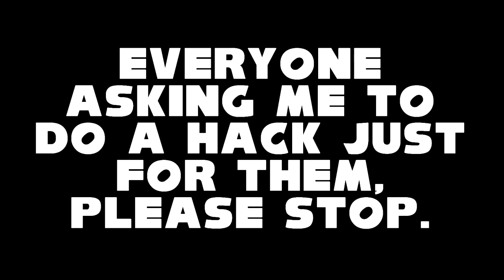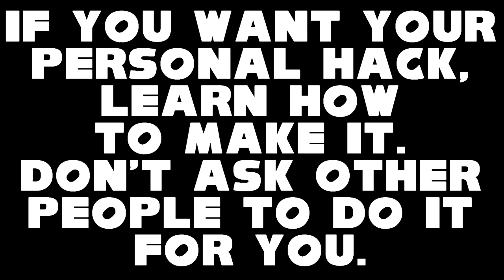IMPORTANT MESSAGE ABOUT STUFF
subs, pls